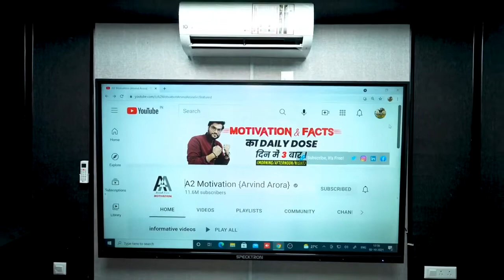कैसा बनवाए Youtube Studio 🔥 सारे Features हो जिसमें । A2 youtubestudio studio A2_Motivation_2M.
Dreams turn into reality if seen with perfection. About a year ago from today, I got you a tour of my dream house and today, after almost a year, I  am giving you a tour of my office. From where we and you together will give a new flight to your dreams. This is not an office but another proof of your love. It is your support that does not allow us to delay even a moment while taking such big steps. Keep Supporting !

सपने हकीकत में बदल जाते है अगर सिद्धत से देखे जाए तो | आज से लगभग एक साल पहले मैंने आपके साथ अपने सपनो के घर का TOUR करवाया था और आज लगभग ठीक एक साल बाद में आपको अपने office का tour करवा रहा हु | जहाँ से हम और आप मिलकर अपने सपनो को एक नई उड़ान देंगे | यह office नहीं है बल्कि आप सबके प्यार का एक और प्रूफ है | आपका support ही है जो हमें ऐसे बड़े कदम उठाते वक़्त एक पल की भी देरी नहीं होने देता | Keep Supporting !

                  Please

This is the Fan Page Of A2 Motivation (Arvind Arora Sir)